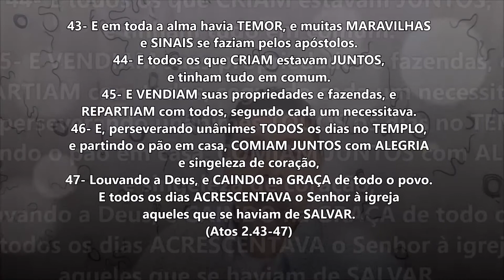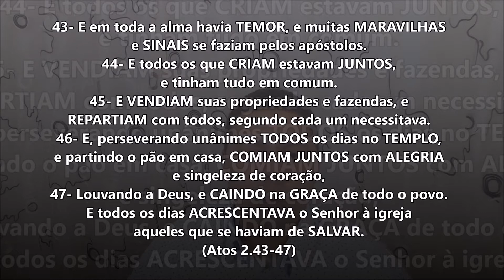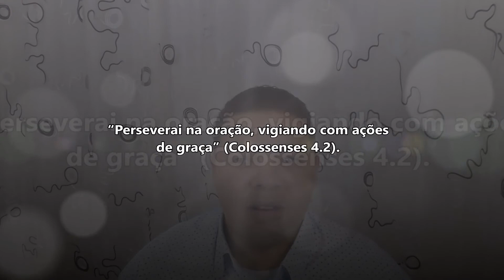QUARENTENA COM JESUS - 27º DIA - A PERSEVERANÇA DA IGREJA PRIMITIVA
Paz do Senhor Jesus! Essa é a mensagem 27 da Quarentena com Jesus. Que Deus fale ao seu coração!
Obrigado e até um dia desses!